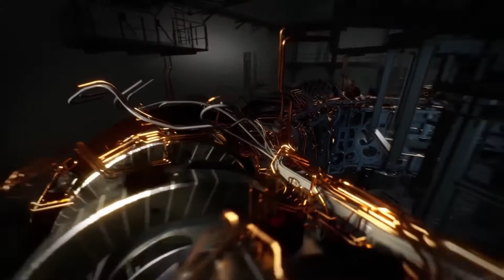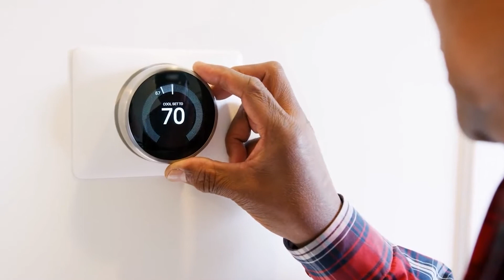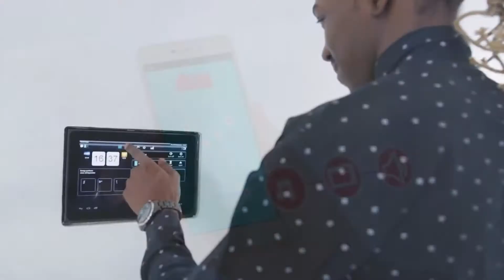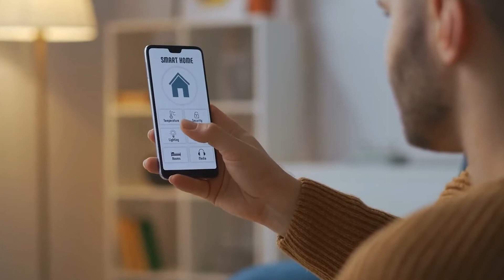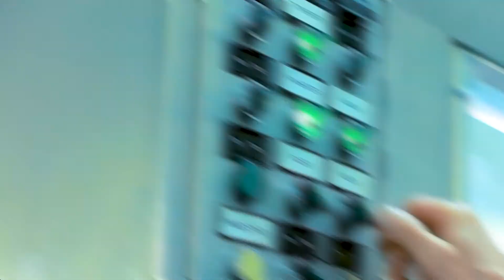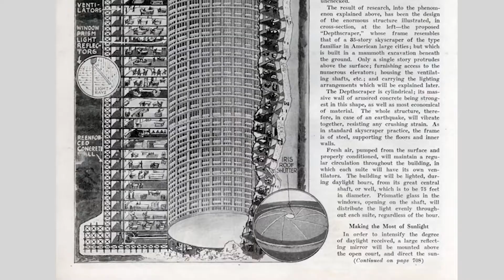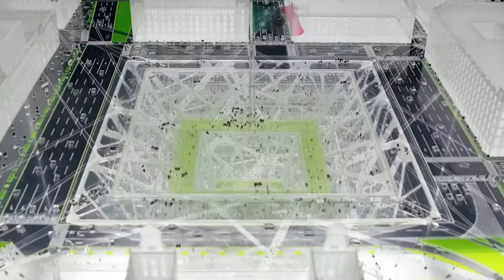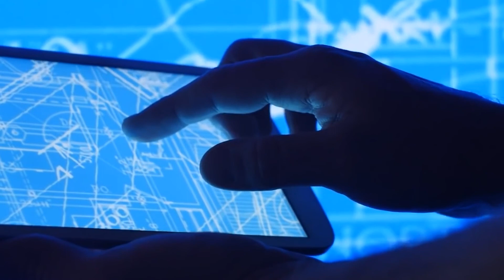The World in 2070 – The Future 50 Years From Now Will SHOCK You!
See why YOU will NOT recognize the future 50 Years from now! Space Elevators and Artificial Super Intelligence are just two of the amazing technologies we could see by the year 2070.

Join us in today’s video, as we explore the technological advancements five decades into the future. You would not believe the changed the world have gone through during that time. The video will cover some absolutely mind-blowing future technologies, spurred from massive technological breakthroughs.  Note that these are of course predictions being made right now, and that a lot may change during the next fifty years. However, these predications are still really interesting to imagine.

Make sure to watch this video by Future Tech Enthusiast all the way to the end to not miss out on these interesting and amazing technologies!

Check out the full playlist on the World of the Future, exploring the coming decades starting from 2030:

This is a video series looking at the world of tomorrow. Check out the other videos in the series below:

Chapters:
0:00 Video Introduction
0:37 Fusion Power
1:28 Artificial Super Intelligence
2:28 Fully Automated Homes
4:15 Advanced Nanotech Clothing
5:11 Space Elevators
6:16 Underground Towers Has Become Common
7:30 Massive Autonomous Container Vessels
9:05 Space Travel and Tourism